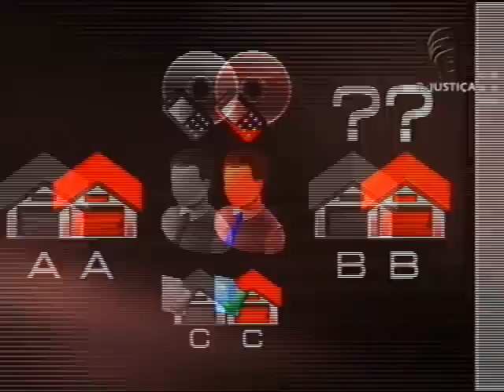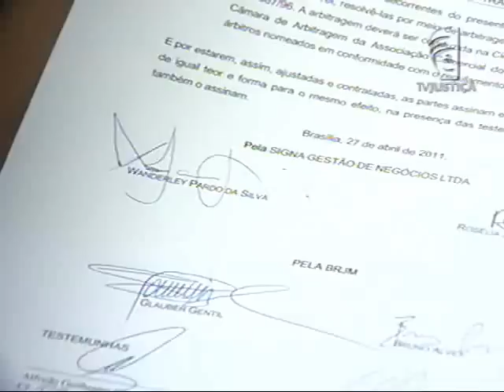Repórter Justiça - Trajetória da arbitragem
O Repórter Justiça vai contar a trajetória da justiça arbitral no país. Legalizada na década de 90, a opção é considerada o caminho mais curto para resolver grandes demandas do judiciário e oferecer respostas específicas para conflitos de interesse privado.